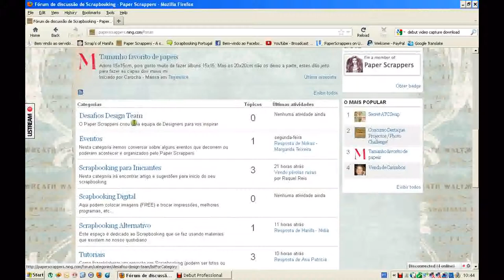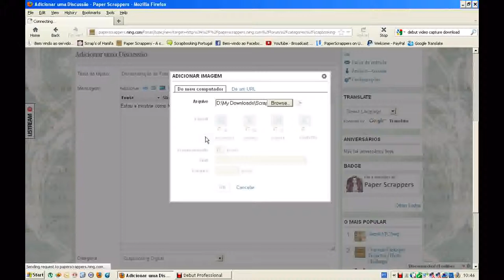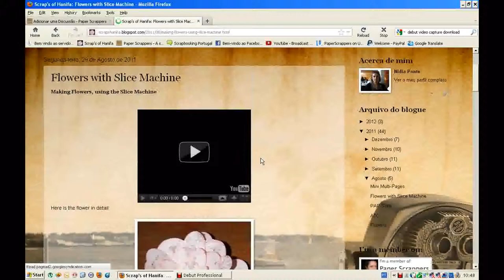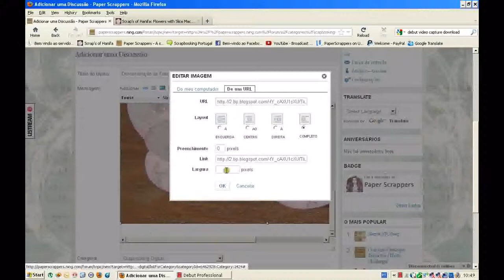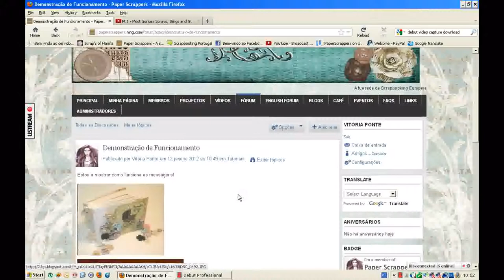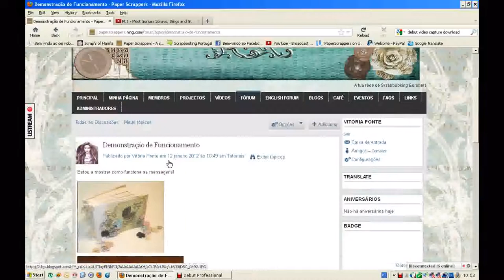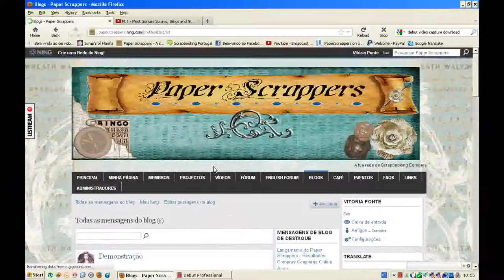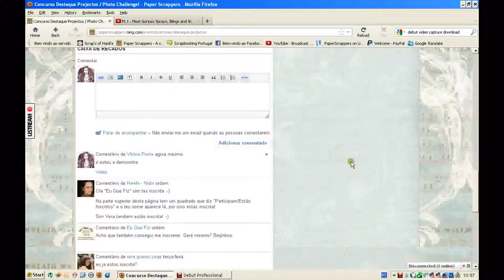Tutorial Mensagens.wmv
Como criar, editar, apagar mensagens e como adicionar fotos, vídeos e links nas mensagens.